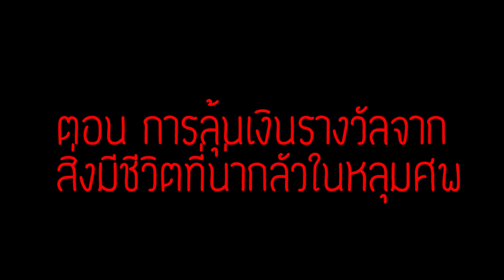จะเกิดอะไรขึ้น? เมื่อ "ทุกคน" ต้องลุ้นเงินรางวัลจากสิ่งมีชีวิตที่น่ากลัวในหลุมศพ!? (การ์ตูนพากย์ไทย)